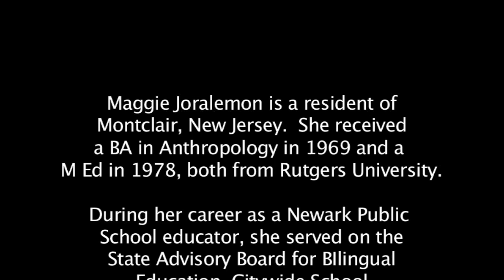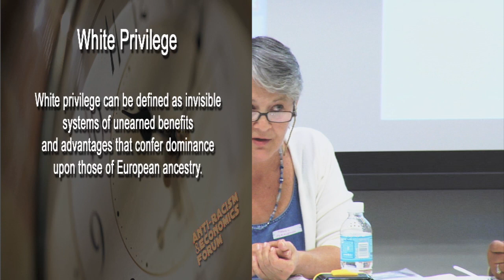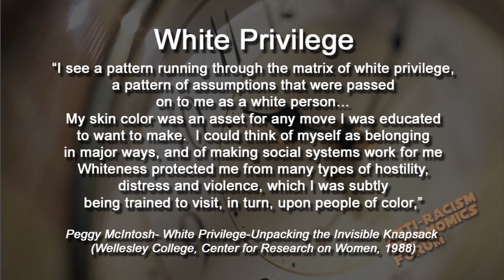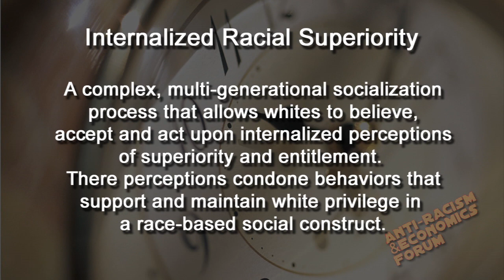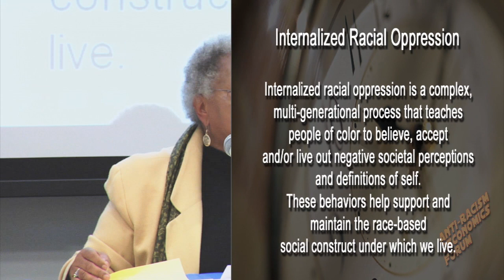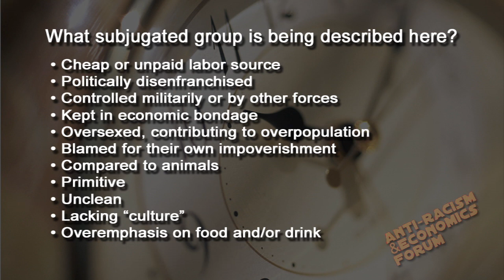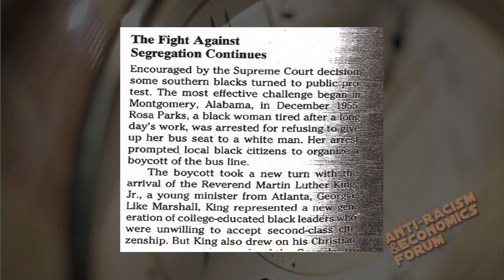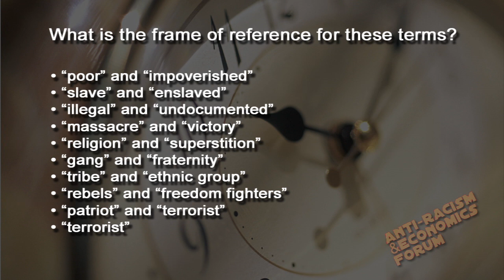Anti-Racism Training - White Privilege, Internalized Oppression and Linguistic Racism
Nancy Shakir - Cumberland County Progressives
- Marguerite Joralemon - People’s Institute for Survival and Beyond